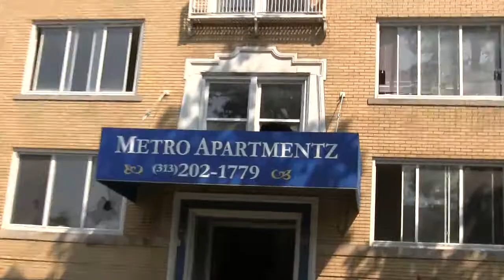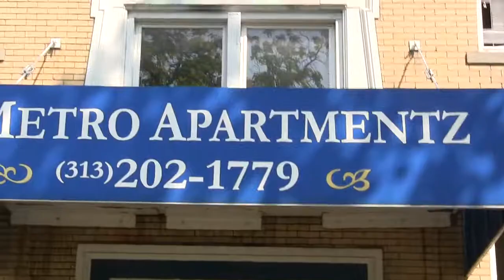MrSan44Man Showing The Hood